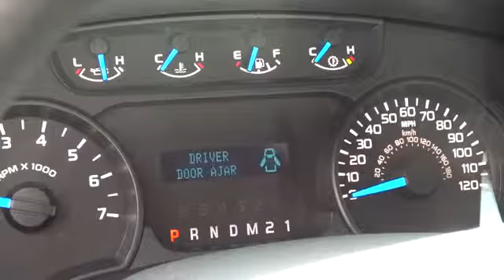2014 Ford F-150 Carson City, Reno, Northern Nevada, Susanville, Sacramento 29174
2014 Ford F-150  - Stock#: 29174 - VIN#: 1FTFW1EF0EFA17090

~~Cruise~~CD MP3~~Power Everything~~Plus Much MORE~~ This vehicle will not last long! Excellent Condition and ready for a new home! Contact Pamela in our Internet Department for special pricing!